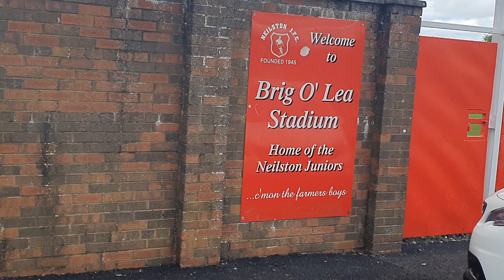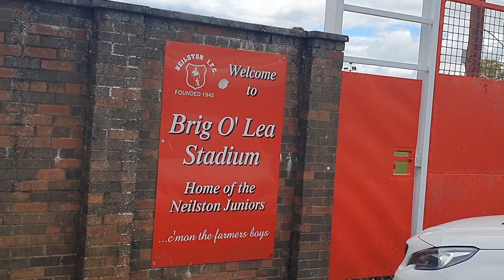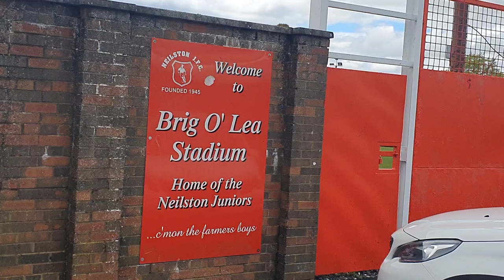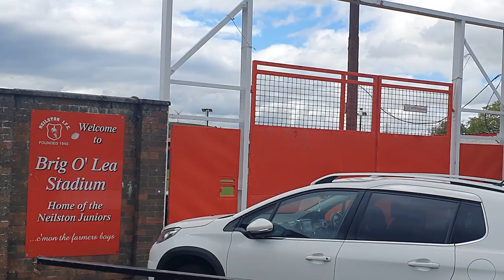Neilston Juniors Brig O'Lea Stadium, East Renfrewshire, Scotland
Neilston Juniors Brig O'Lea Football Stadium, Founded in 1945 just showing you outside the ground in Neilston, East Renfrewshire. Neilston Juniors play in the derby against Arthurlie Juniors from Barrhead.